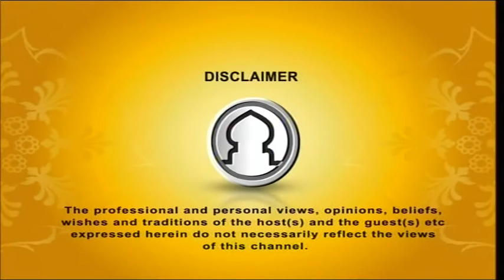Masnoon Dua 31052016 Part 1 By Qari Moulana Abdul Hafiz